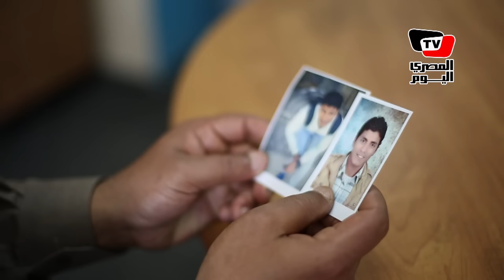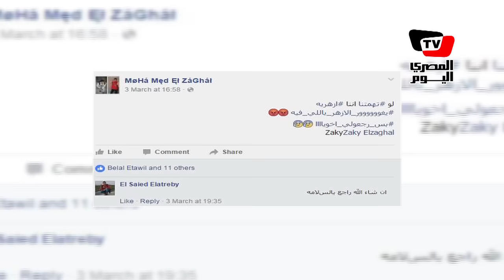معاناة أسرة مصرية تبحث عن أبنها داخل «أقسام القاهرة»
اعداد: مصطفي مخلوف
تصوير: سحر عربي